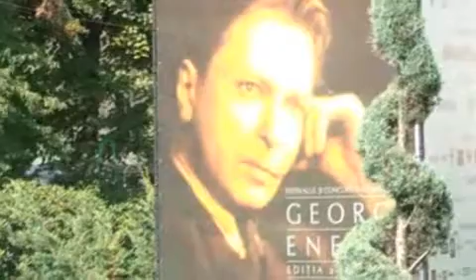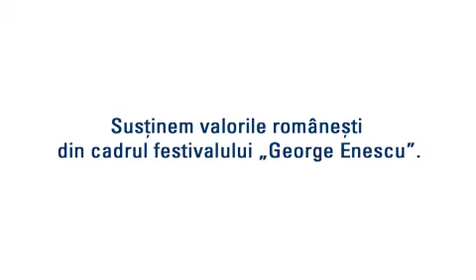Iarina Margarit, pian, Piata Festivalului "George Enescu", 2009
Iarina Margarit a fost invitata anul acesta pe scena din Piata Festivalului "George Enescu" de catre fundatia "Remember Enescu".

Iarina are 9 ani, canta la pian de la o varsta foarte frageda si a castigat foarte multe premii, printre care si locul 2 la olimpiada nationala.